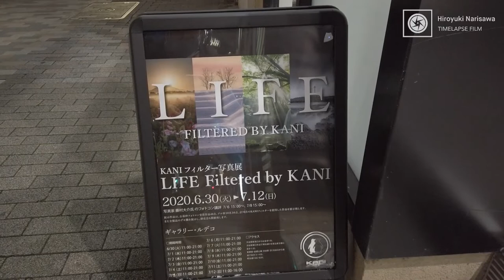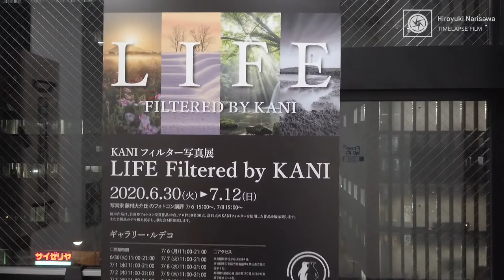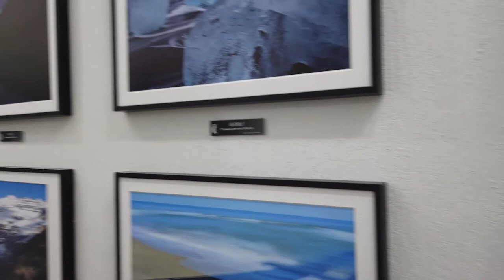【VLOG】 KANIフィルター写真展に行ってきました！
渋谷ルデコで開催されているKANIフィルター写真展に行ってきました。
現地の様子をお届けします！素晴らしい写真展でした。

◆KANIフィルターセミナー（11/08 秋葉原スタジオ）
①”KANIフィルターを活用してワンランクアップ！〜星景写真・天体写真編〜”　星景写真家 成澤広幸氏
②”KANIフィルターを活用してワンランクアップ！〜タイムラプス撮影・動画編”　星景写真家 成澤広幸氏